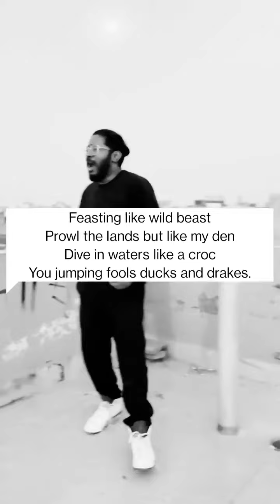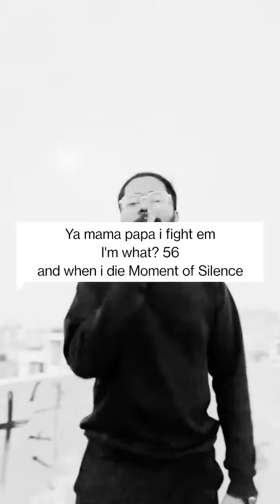Rekoil Chafe - @jcole Fire Squad Freeverse remix